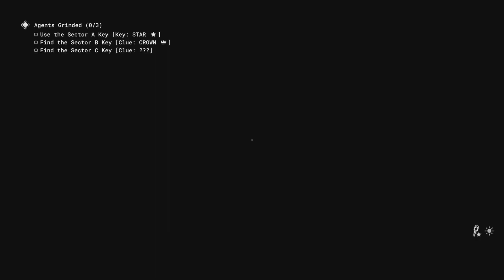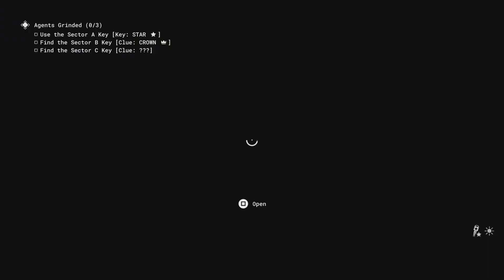The Outlast Trials Cancel The Autopsy MK-Challenge A+ Rating (PS5)